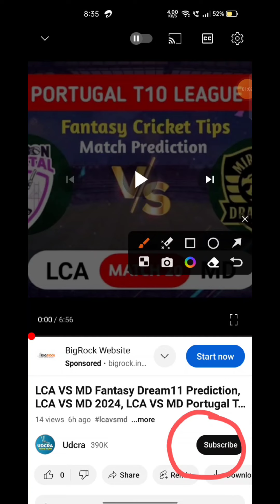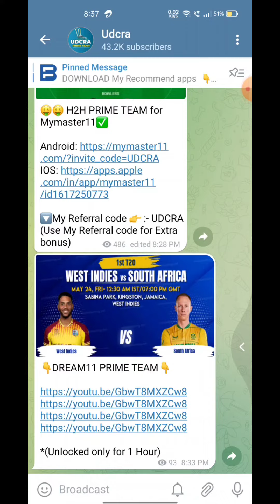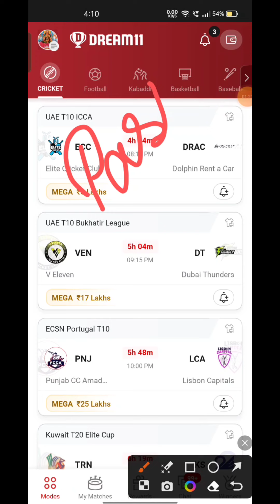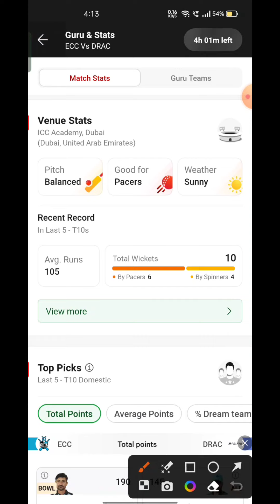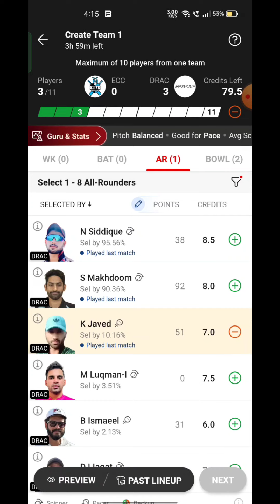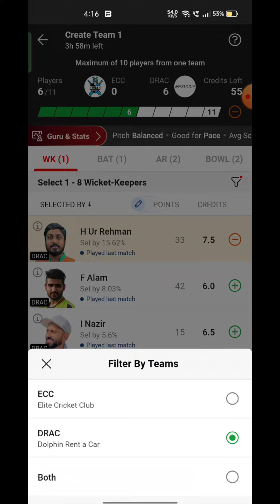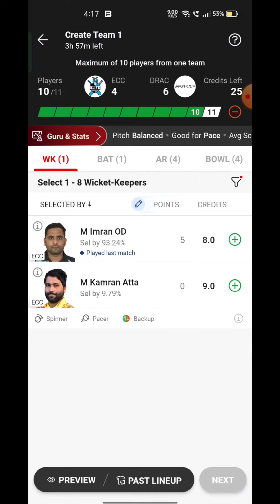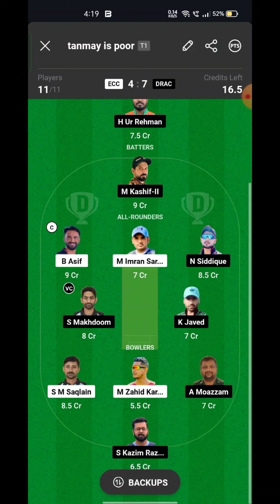ECC VS DRAC Fantasy Dream11 Prediction, ECC VS DRAC 2024, ECC VS DRAC UAE T10 8th Match Prediction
ECC VS DRAC Fantasy Dream11 Prediction, ECC VS DRAC 2024, ECC VS DRAC UAE T10 ICCA Dream11 Match Preview, Full Stats+ Info, Report

Playing 11

ECC VS DRAC dream11 team prediction  Udcra

ECC VS DRAC 2024 Match Preview Players Stats

Ecc vs drac

Ecc vs drac dream11 Prediction

Ecc vs drac Uae T10 icca match prediction

ECC VS DRAC Playing 11

ECC VS DRAC dream11 team prediction Today Udcra

ECC VS DRAC Match 2024 Preview Players Stats

ECC VS DRAC match stats

ECC VS DRAC dream11 team Today

ECC VS DRAC Today match prediction

ECC VS DRAC T10 2024
ECC VS DRAC T10 2024 highlights

ECC VS DRAC highlights

ECC VS DRAC dream11 analysis

ECC VS DRAC best dream11 team

ECC VS DRAC dream11 team prediction

ECC VS DRAC 2024 Playing11

ECC VS DRAC 2024

ECC VS DRAC Match Preview & Analysis

ECC VS DRAC Head to head

ECC VS DRAC live dracre

ECC VS DRAC live match

ECC VS DRAC UAE T10 ICCA 2024 today

ECC VS DRAC T10 Dream11 Team

ECC VS DRAC T10 Match Prediction

ECC VS DRAC dream11 best team

ECC VS DRAC match prediction

ECC VS DRAC T10 2024 match

ECC VS DRAC UAE T10 ICCA Dream11 Prediction

ECC VS DRAC UAE T10 ICCA 2024

ECC VS DRAC Live Stream

Elite Cricket Club vs Dolphin Live Streaming

Elite Cricket Club vs Dolphin head To Head

Elite Cricket Club vs Dolphin Match Prediction Dream11 Prediction

Batball11/Mymaster11/FantaFeat is a game of "skill". The relevant law in India is absolutely clear that, unlike games of ‘chance”, games which substantially require a player to apply his skill are absolutely legal. All games hosted by Batball11/MyMaster11/FantaFeat are carefully desigecc and the jurisdiction of prize evenners is strictly monitored to ensure legal compliance with relevant laws curreccly in force in India. If you are accessing this site fire Andhra Pradesh, Assam, Orissa, Telangana, Sikkim or Nagaland, we hope you will enjoy our practice contests. However, the law in these six states is unclear on playing games of skill for cash prizes. You are therefore prohibited fire playing cash contests on Batball11/MyMaster11/FantaFeat fire any of these six states.